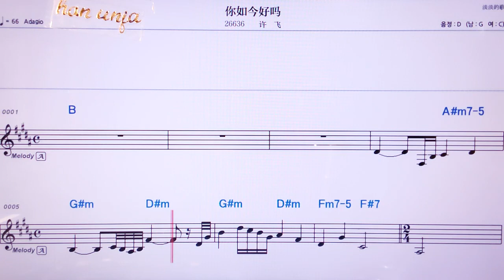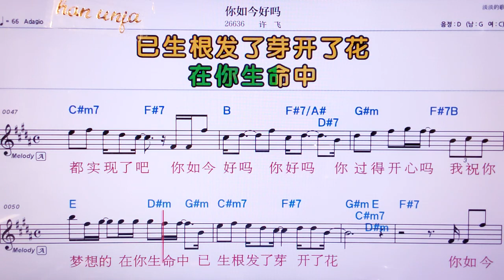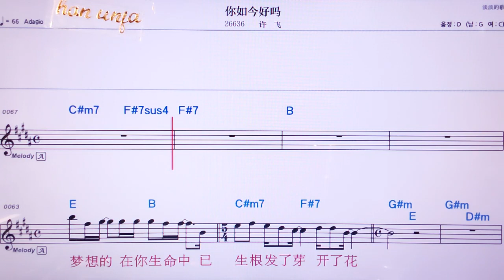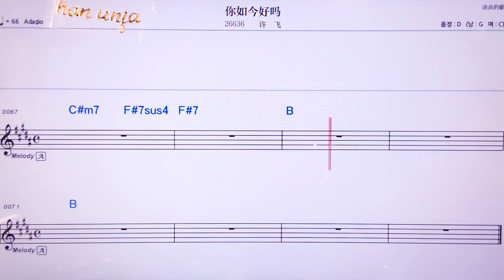💖니루찐하오마/쉬웨이 👍MR,노래방, 악보, 코드,Karaoke With Sheet Music